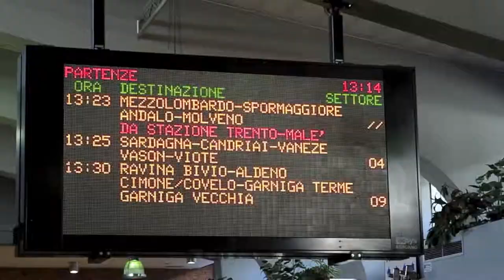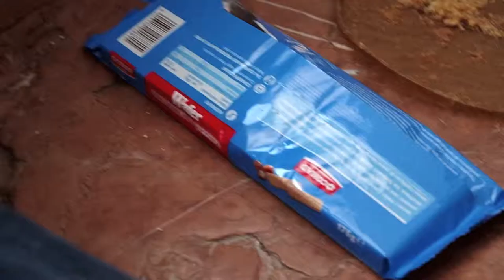Garniga Mini camp 2015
Minicamp invernale della sezione CISV di Trento a Garniga, gennaio 2015. Video non autorizzato.